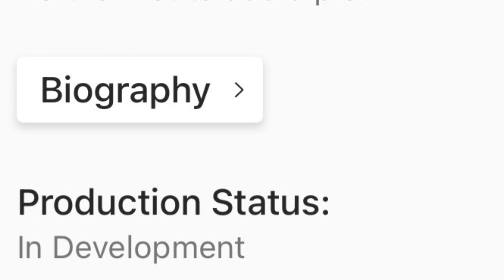Jonah Hill to Play Jerry Garcia in Grateful Dead Biopic Directed by Martin Scorsese